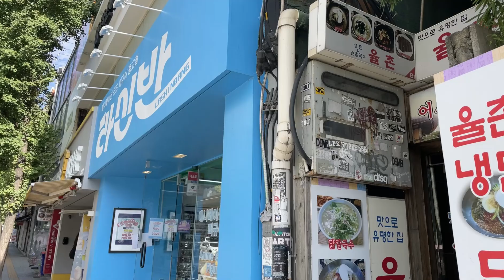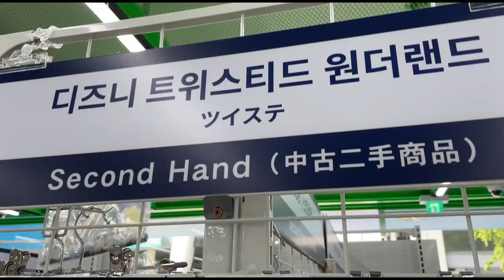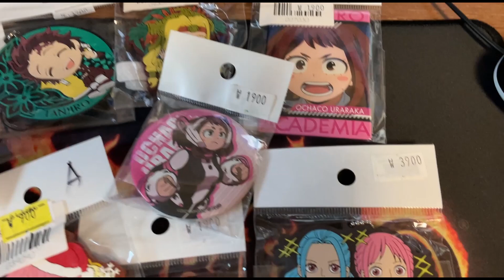던전)홍대 라신반~클리어